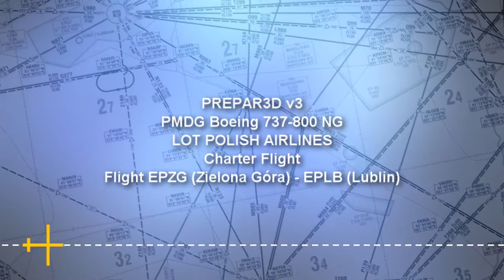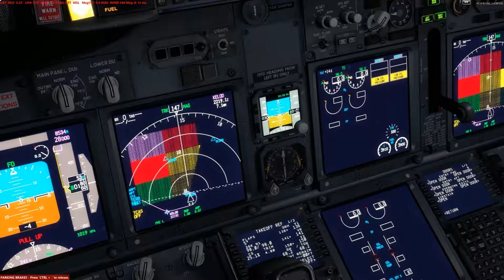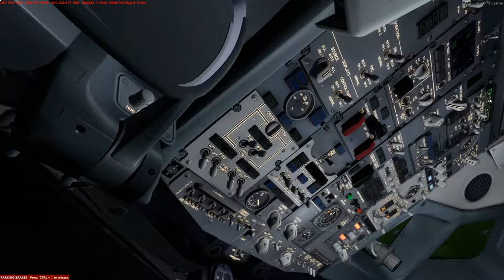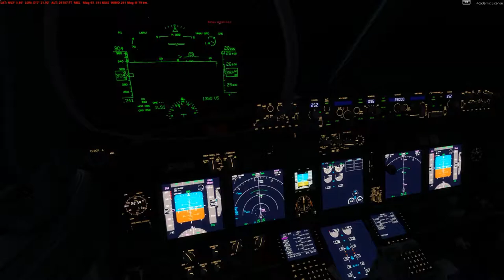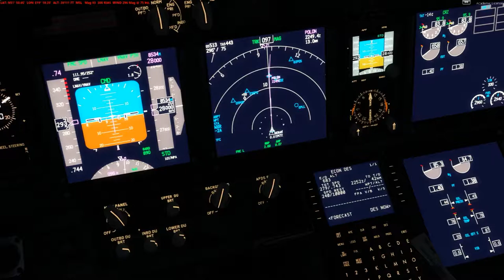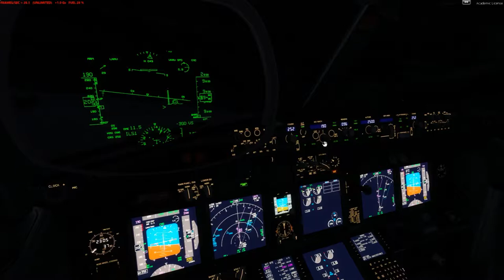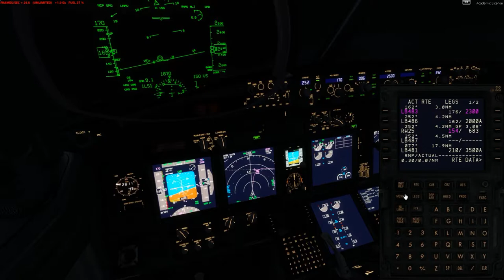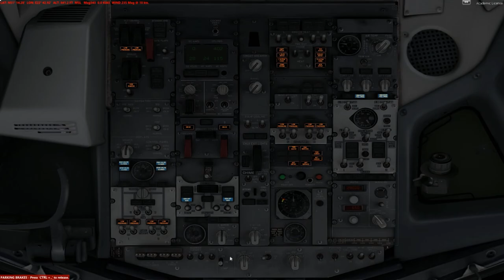[PREPAR3D] Flight Boeing 737-800 LOT Polish Airlines EPZG (Zielona Góra) - EPLB (Lublin)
Addons used:
Flight Simulator: Prepar3d V3.4
Live Weather: Active Sky 2016 for P3D
Aircraft: PMDG Boeing 737-800NG LOT Polish Airlines
Clouds: Asca Cloud Art (ActiveSky)
FTX Global: Global Base
FTX Global: Vector
FTX Global: Open LC
FTX: Trees HD
FSFX: Immersion 737
FSFX: Precipit FX
Scenery: EPZG - EPLB

Airport EPZG - Zielona Góra - Drzewiecki Design
Airport EPZG - Lublin - Drzewiecki Design
PC Spec

Linki:
Program obrazujacy ilosc zużytego VASu, predkosc przyziemienia samolotu oraz Metar